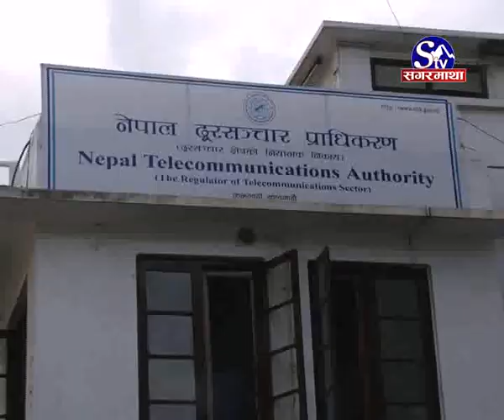mobile ko gurastar khaskidai gayeko gunaso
दूरसञ्चार सेवा बढे पनि सेवाको गुणस्तर खस्कँदै गएको उपभोक्ताको गुनासो